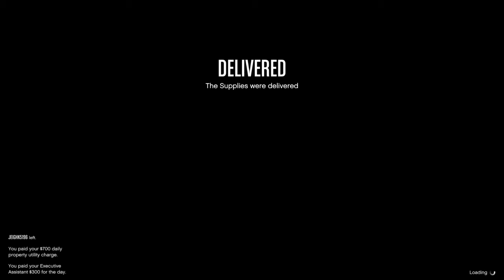GTA Online - Steal Supplies